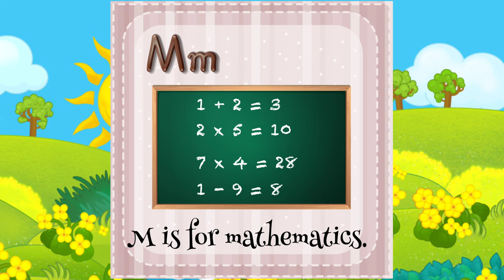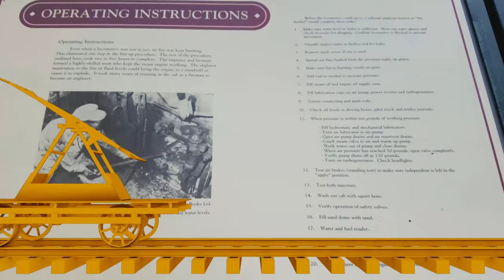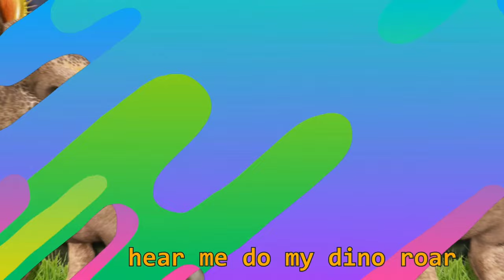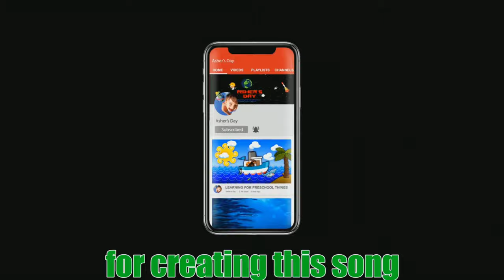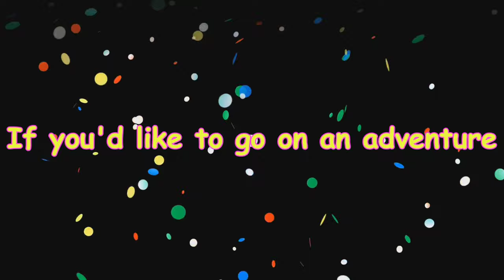The Letter M | Learn English | M Words | Language Arts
⭐ Asher's Day Educational Videos for Kids

Answers to all your little one's many questions. Educational Videos For Toddlers Asher's Day is dedicated to helping toddlers and babies learn in a uniquely fun way, through interactive videos that are educational as well as entertaining. Kids love learning from other kids which is why your child will enjoy learning with Asher. Learn the alphabet, spelling, learn numbers, colors, shapes, patterns & much, much more With Asher!

GET READY TO BLAST OFF TO ANOTHER LEARNING ADVENTURE!!

Hey parents! Kids love learning from other kids. Checkout Asher in this educational video as he helps toddlers learn their ABCS! Please show it to your little ones and let me know if they like it.

If you would like to support Asher's Day and future episodes, donations are greatly appreciated

We go above and beyond beyond state standard for education. We strive to help children receive A's and Excellence in English language arts.  Our videos also benefit all age groups of those seeking to learn the English language. Entertaining yet educational and always family friendly.  Put our playlist on repeat even as you sleep and you are guaranteed a smarter child!  Make sure to check out our wide variety of virtual learning playlists as well as our sleep videos.

Your children will enjoy singing, listening and following along as they’ll learn to:  identify the alphabet letter, form the upper and lower case letter, say the letter sound clearly and accurately. They will see, hear and say the consonant letter as a beginning and ending sound with a variety of storytelling words.
Our goal is to motivate your children to want to learn.
All of the alphabet songs in this series have a great beat, lots of repetition and curriculum based reading and language arts content that meets state, national and common core standards.
Listening to this engaging, reading, skill-building alphabet song and following all the printed words and entertaining visuals, your children will develop their phonological awareness, phonics and language arts skills.
We hope your children both enjoy and learn from each one of the alphabet songs in our Asher's Day Songs and ABC Education playlists.  Sing and watch them over and over again.
And, as an extension activity, see if you and your children can think of new words and stories for each letter.  We found searching for words for each letter to be very challenging and really a lot of fun.